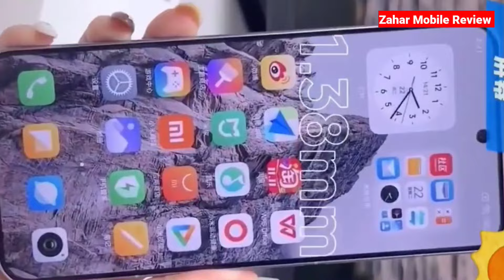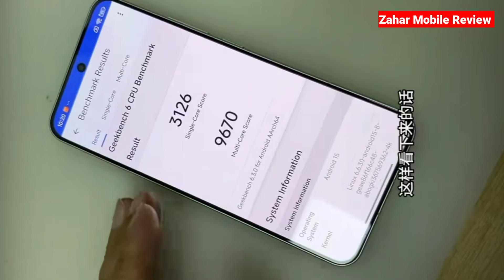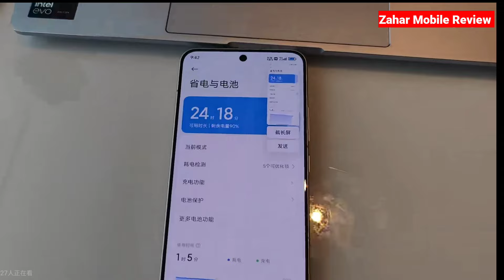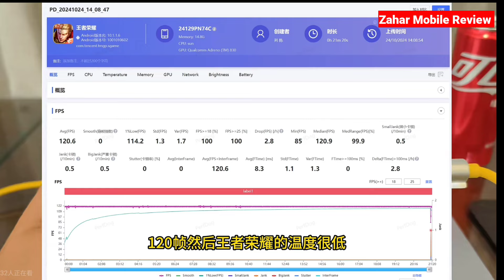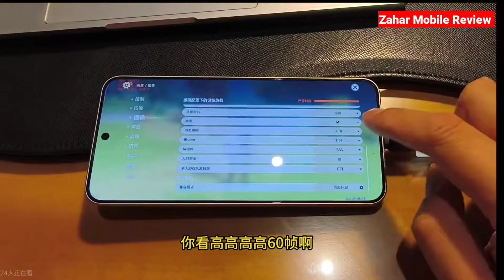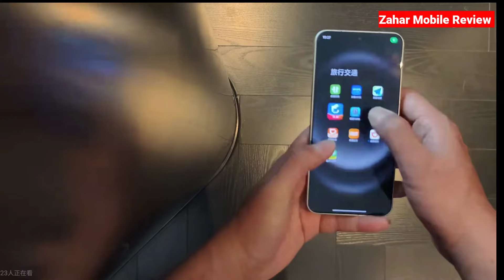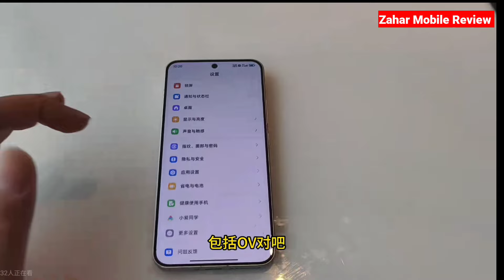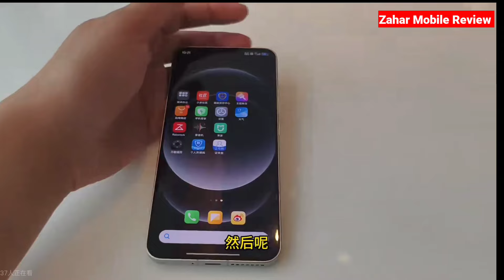Xiaomi 15 5G Unboxing & Full Review | Antutu, Gaming, Camera Test & Speed Test!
Xiaomi 15
Xiaomi 15 Hands'on
Xiaomi 15 Official
Xiaomi 15 Launch Event
Xiaomi 15 Review
Xiaomi 15
Mi 15
Xiaomi Mi 15
15 Xiaomi Unboxing
Xiaomi 15 Speed Test
Xiaomi 15 Camera Test
Xiaomi 15 Antutu Test
Xiaomi 15